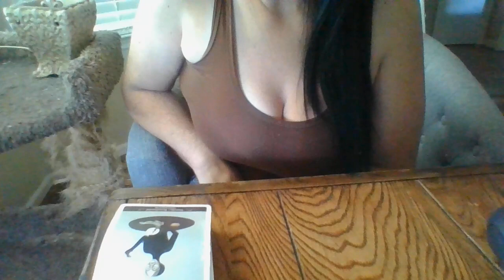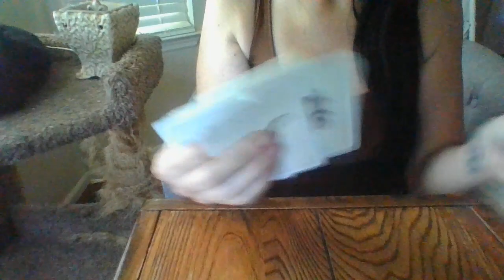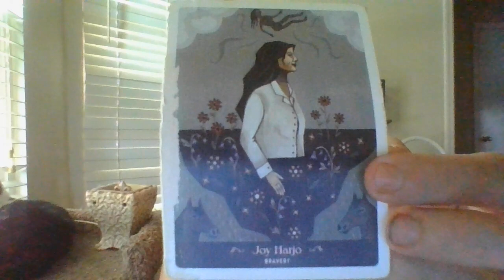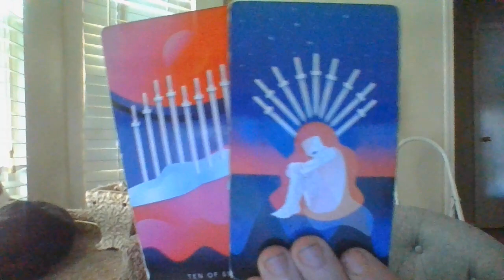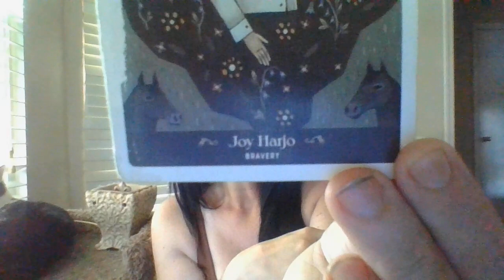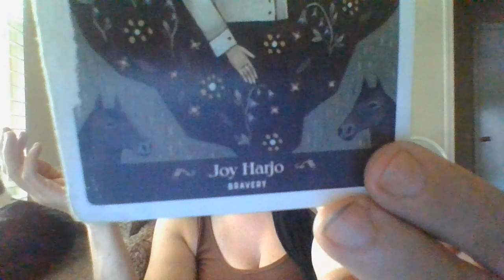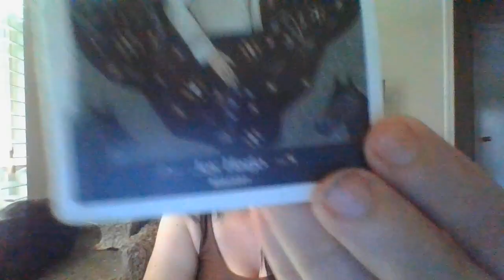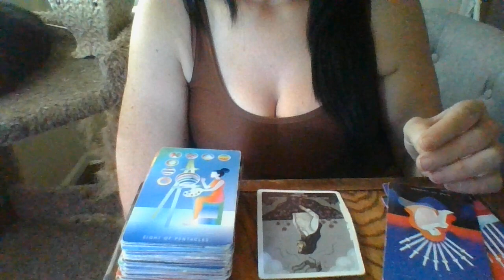JULY 22- A VERY BRAVE FEM ENERGY THAT WAS PUT IN A HARMFUL/DANGEROUSSITUATIONISABOUTTOBEHONOREDSOON!